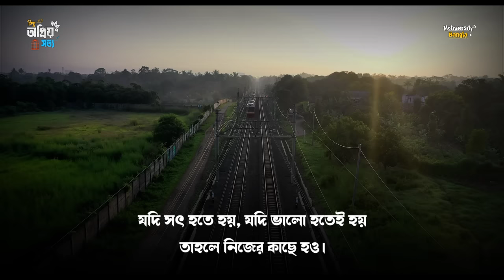প্রতিদিনই শুনবে - কিছু চরম বাস্তবতা - কিছু অপ্রিয় সত্য কথা - Bangla motivational speech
আপনাদের সব কমেন্টের রিপ্লাই করতে না পারলেও অনেক যত্ন নিয়ে পড়ি। সত্যিই অনেক ভালো লাগে আপনাদের মতামত-গুলো পড়ে।

 sincerely apologise for any such hurt our video might have caused.